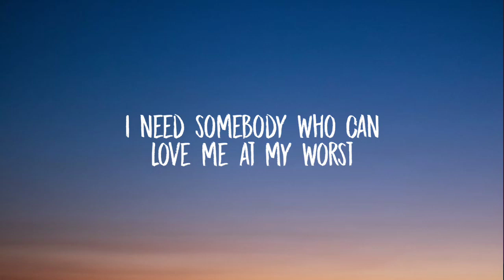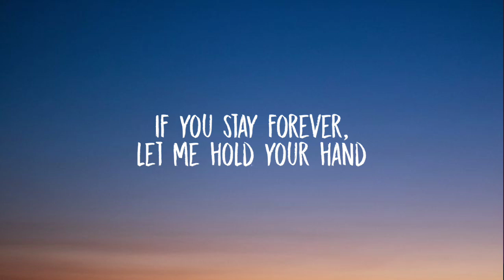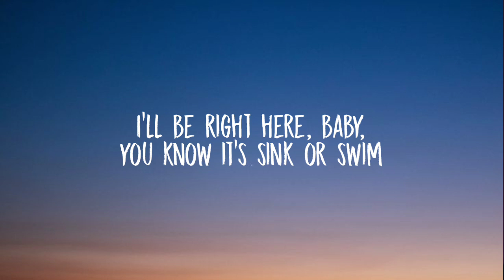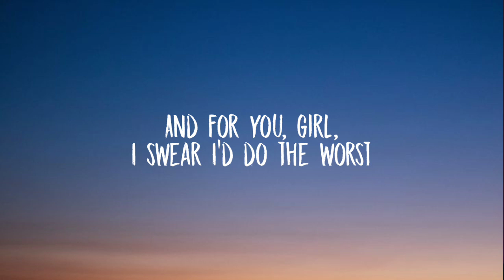Pink Sweat$ - At My Worst (Lyrics)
Lyrics:

Tags 🔖